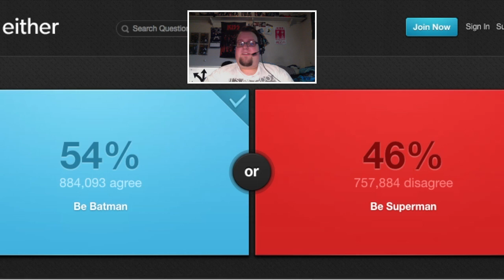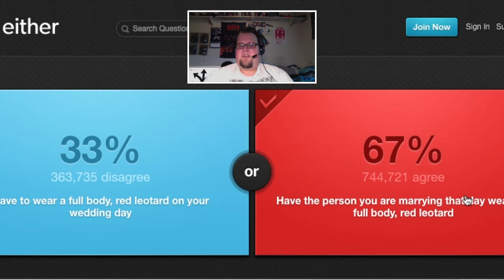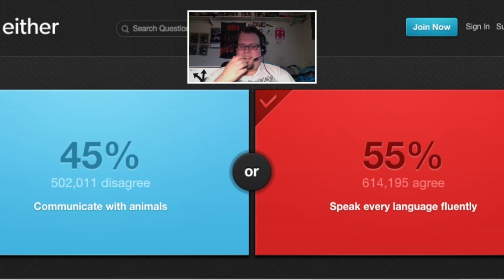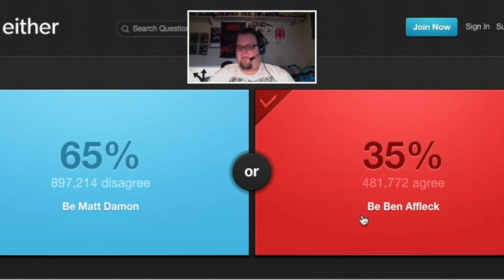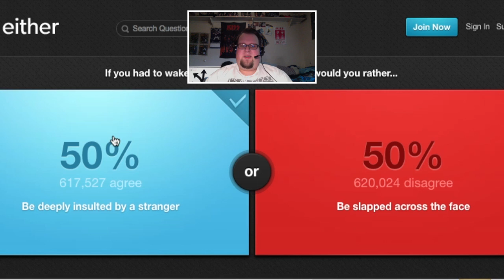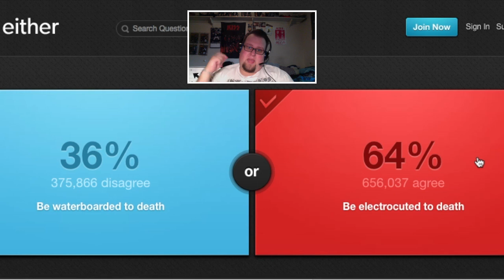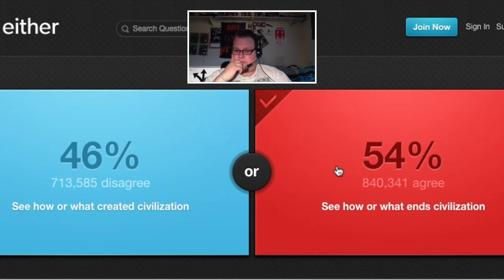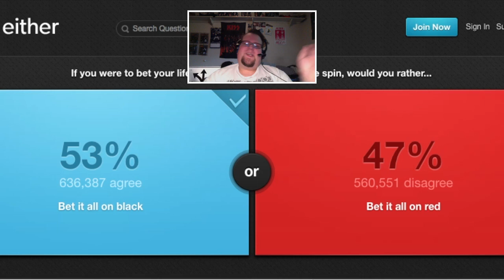Pork Chop's Play Pen: EITHER Vol. 3